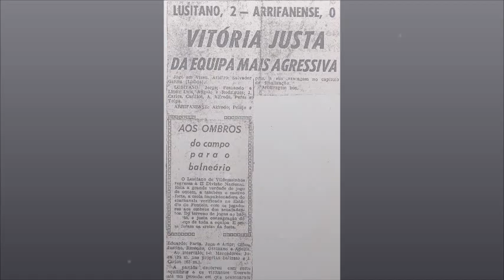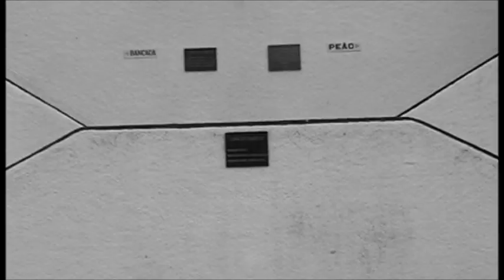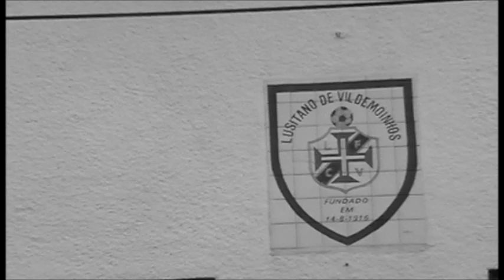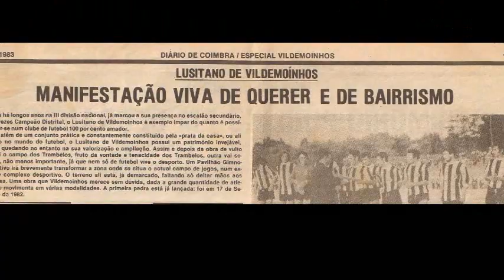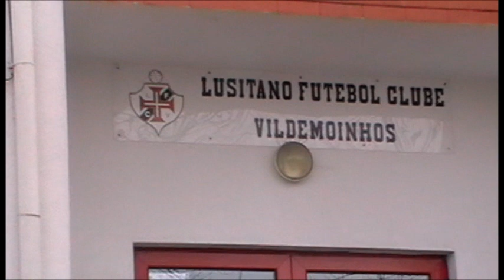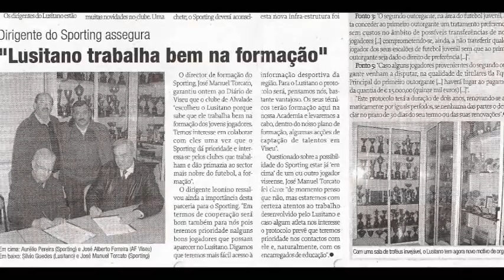Vídeo da História do Lusitano FC Vildemoinhos - Desde 1916 a formar campeões!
Texto, Edição e Voz: João Luís Gonçalves
DESDE 1916 A FORMAR CAMPEÕES!

Músicas: Lisa Gerrard - Man on fire (soundtrack_video)